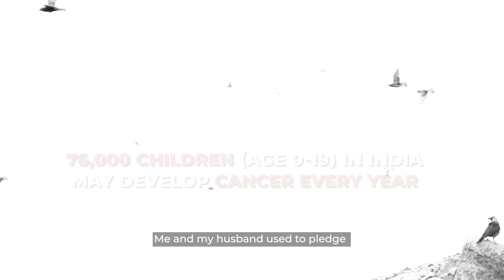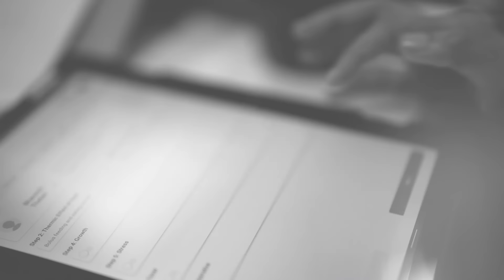Nourishing Hope, Healing Hearts: Cuddles Foundation's Journey | Badlaav Humse Hai S2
Meet Purnota Dutta, the changemaker who turned her chance encounter with a little girl into a nationwide movement. Cuddles Foundation is on a mission to nourish and heal children with cancer. Watch the riveting story with AU Small Finance Bank presents BadlaavHumseHai Season 2 in association with Network18